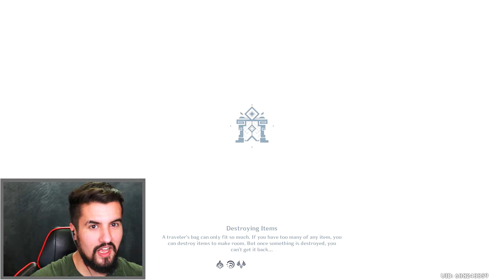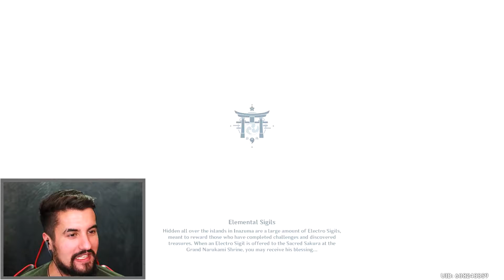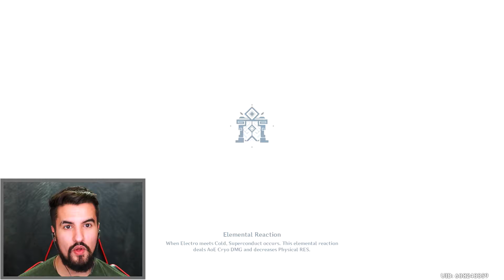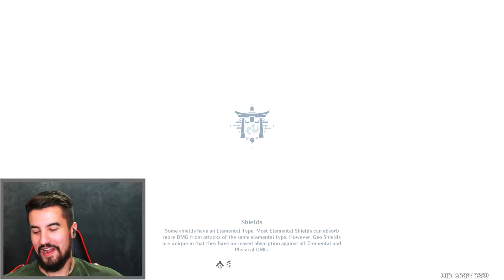AMAZING NEW EVENT!! (Hyakunin Ikki) | Genshin Impact | [2.1 Event]